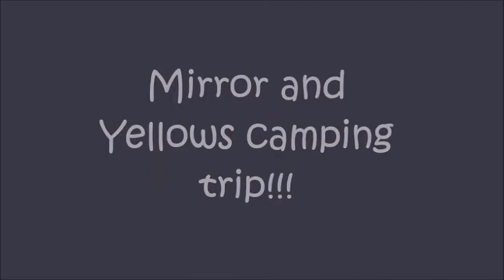mirror and yellows camping trip! (stop motion animation...kind of)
this was just a little thing I made using some customized LPS and my old toys that I've now gotten rid of.
Sorry its kind short and has very limited movement, but i hope you enjoy it anyway ;D